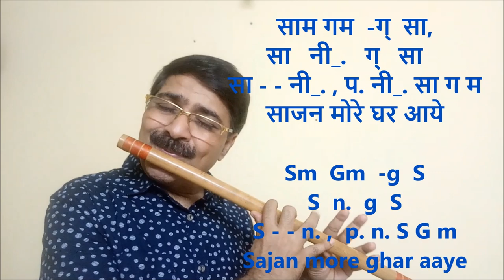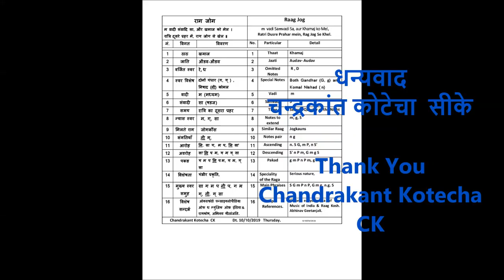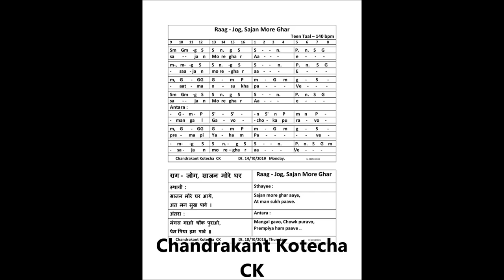Raag Jog Sajan more ghar aaye Bandish in Teen Taal राग जोग बन्दिश तिनताल साजन मोरे घर आये CK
The pdf file of Notations of this tutorial video in English & in Hindi is available in this

ये राग जोग की बन्दिश "साजन मोरे घर आये " तिनताल मे है । इस वीडीओ फ्लुट ट्युटोरीयल मे इस बन्दिश को स्वरांकन के साथ गायन मे एवं बांसुरी पर बजाकर शिखाया गया है । बांसुरी व कोइ भी वाध्य यंत्र के विध्यार्थी यह ट्युटोरीयल को देखकर भलीभांती यह राग जोग की बन्दिश शीख सकते है ।
धन्यवाद ।

Raag Jog Bandish, "Sajan more ghar aaye",  in Teen Taal is explained here in this Flute Tutorial Video.  It will be very easy to understand this Bandish Lesson as Notation of it is elobarated by singing in vocal as well as played on Flute.

Dt. 14/10/2019,  Monday.